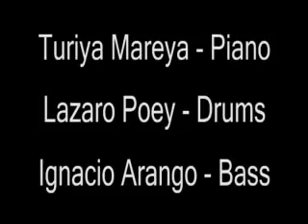Turiya Mareya canta Adonis Puentes 2007 Tijuana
Turiya Mareya ensamble casa de cultura tijuana 2007. Adonis Puentes